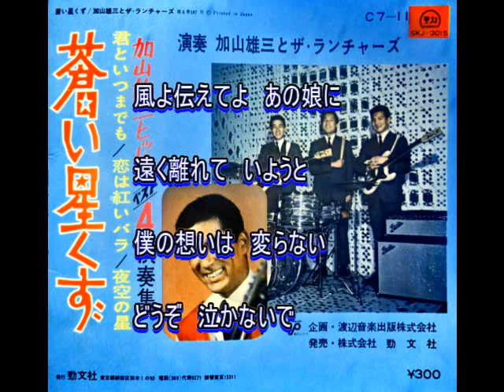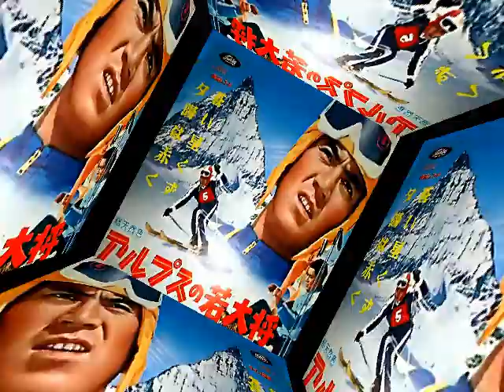加山雄三： ♪蒼い星くず 歌：beni9jyaku（紅孔雀）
1966年（昭和41年）4月発売。　5月公開の映画「アルプスの若大将」の挿入歌。エレキの伴奏がカッコ良く、冬の透き通るような満天の星空のイメージが浮かんできます。レコードではエコーが効いているような感じですので、コーラスで似たような雰囲気を出してみました（水色歌詞）。